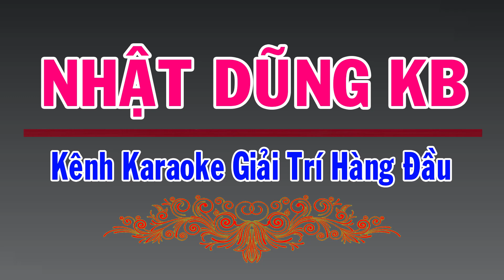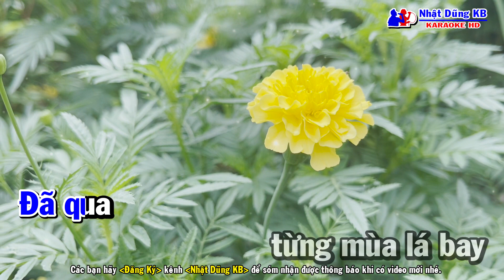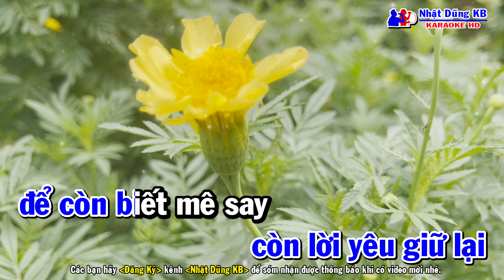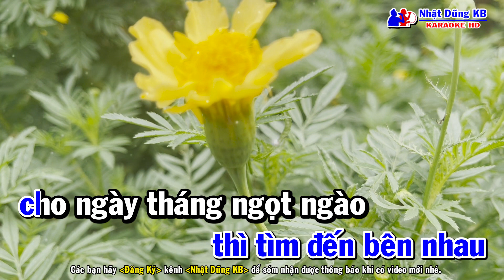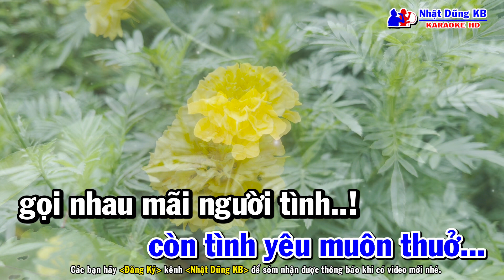Nếu Được Làm Người Tình Karaoke Tone Nam - Nhạc Sống - Nhật Dũng KB